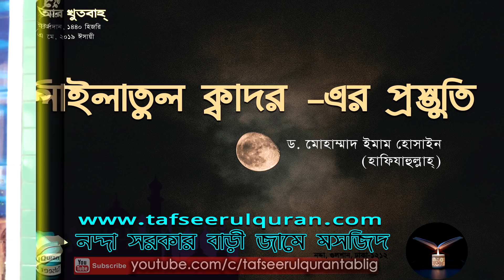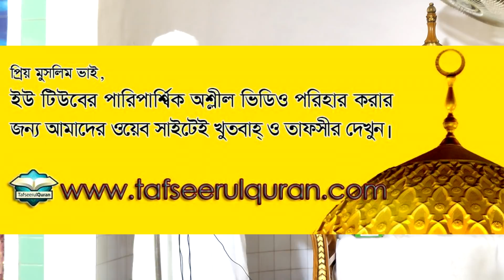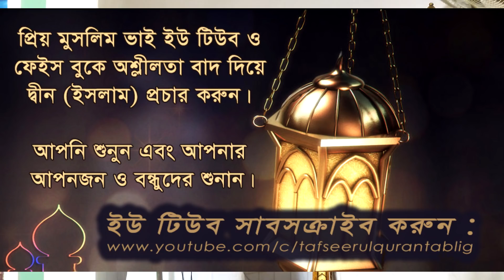জুমু'আর খুতবাহঃ লাইলাতুল ক্বাদর - এর প্রস্তুতি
আমরা জানি রামাদান মাসের মর্যাদা এত বেশি হওয়ার কারণ আল্লাহ তা'আলা এই মাসেই সত্য ও মিথ্যার প্রভেদকারী আল-কুরআনুল কারীম নাযিল হয়েছিল। যেই রাত্রে এই মহাগ্রন্থ নাযিল হয়েছিল সেই রাত্রিটি হলো ক্বাদরের রাত্রি। এই রাতে মহানবী (সা) ও সাহাবা (রা) এর প্রস্তুতি ও আ'মাল কেমন ছিল, অপরদিকে আমাদের প্রস্তুতি বা আ'মাল কেমন?